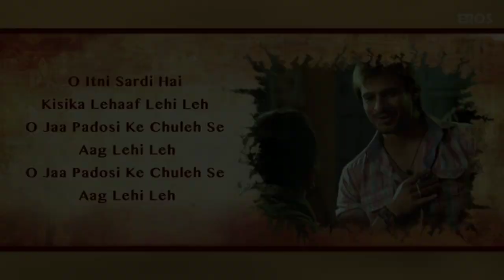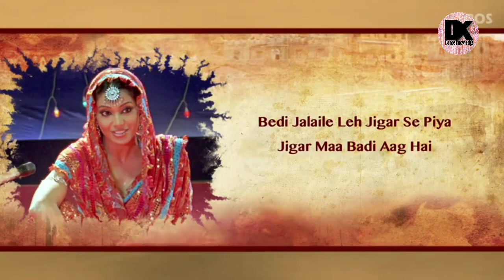GANESH ACHARYA KE DANCE CHOREOGRAPHER BANNE KA SAFAR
HELLO DEOSTO TO IS BAR HUM LAE HE EK ESE INSAN KI KAHANI JISNE APNE JIVAN ME APNE PITA KO CHOTI HI AGE ME KHO DIYA THA OR ISI WAJHE SE APNI PADHAI KO BHI CHORNA PADA TO VIDEO KO PURA JRUR DEKHAN UMEED H AAPKO PASAND AAEGA |

THANK YOUR